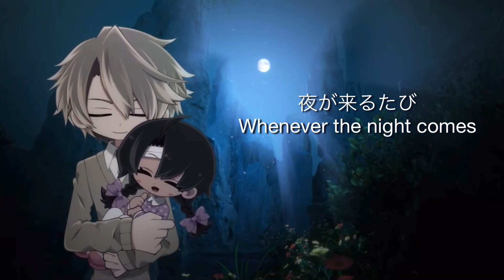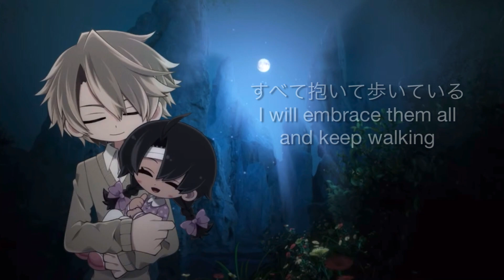Baby Rocco sings Ashita Kuru Hi (Kobato)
Original Song:
あした来る日 sung by Kana Hanazawa